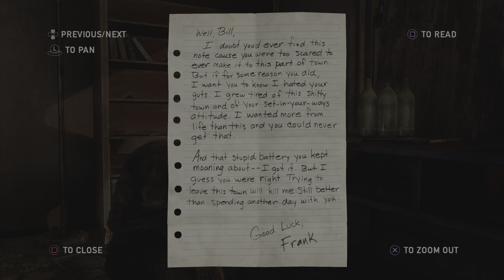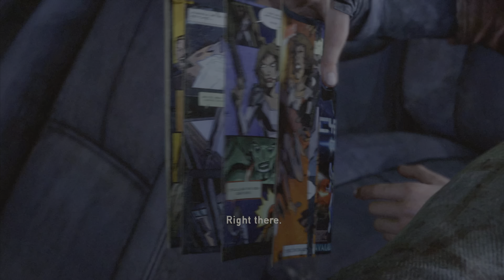The Last of Us #6 - Ambush [ PS5 4K ]